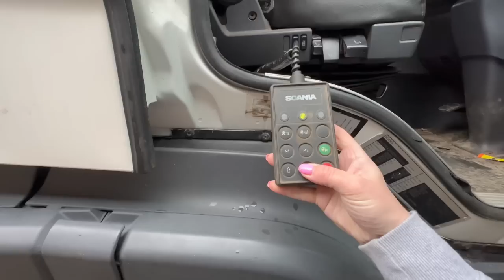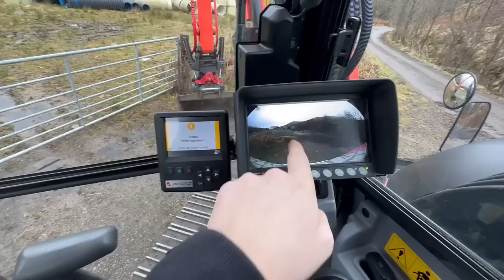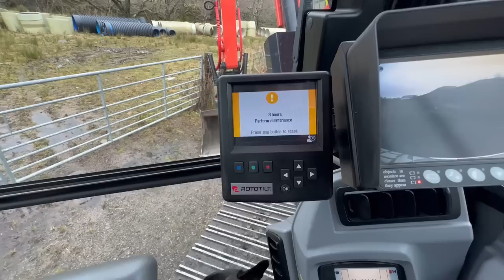This Scot Goes Scandi with Scania - Digger Girl Diaries Week 2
What a week!! Norway with Scania to do some ice driving and see their trucks from the big V8s to electric models, wagon and drags to artics. Met some mega people and then it was back to reality...

A 7 day week means you get to see what I got up to over weekend, more work of course.